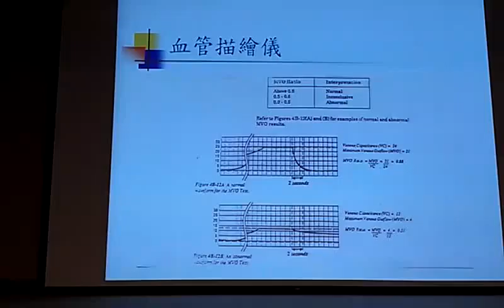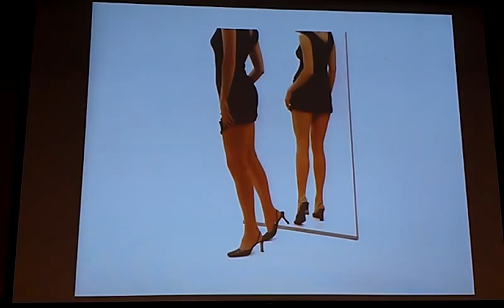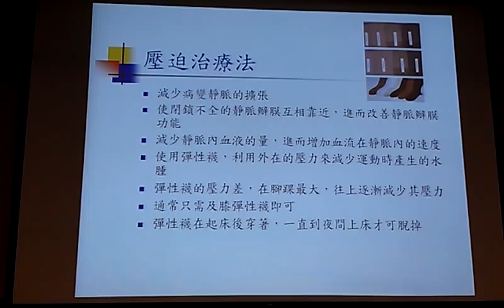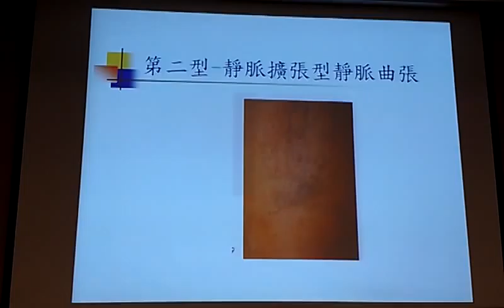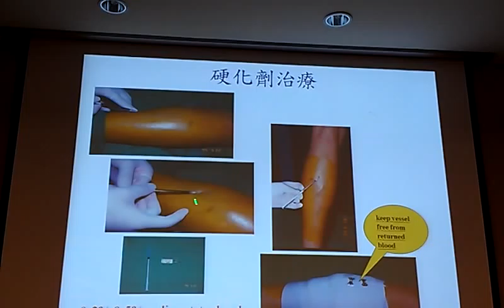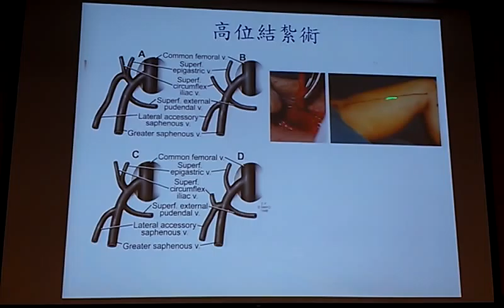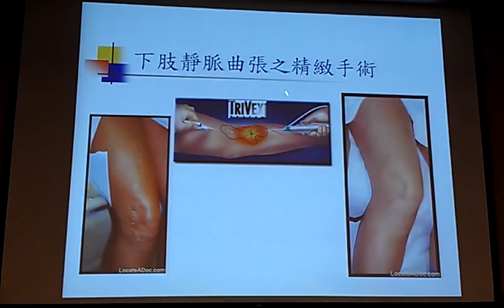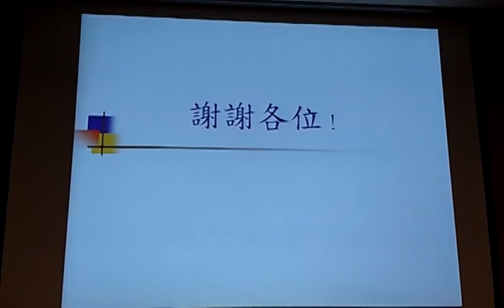影音報導衛教講座／漫談下肢靜脈曲張 心臟外科醫師林致源-2-VIDEO1163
影音報導衛教講座／漫談下肢靜脈曲張 心臟外科醫師林致源